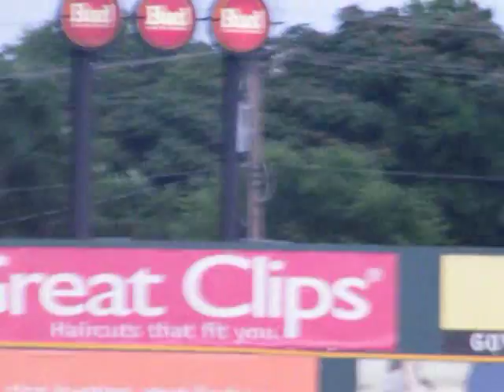GotCountryOnline.com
Celebrity Softball Challenge 2009